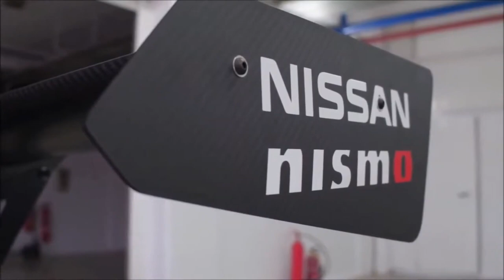Nissan Leaf Nismo RC Debuts In Europe | First Look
The LEAF Nismo RC_02 is based on the second-generation Nissan LEAF, and just like the e-4ORCE LEAF prototypes, it is a testbed for the new dual-motor all-wheel-drive powertrain.

With two 120 kW electric motors (one per axle) the LEAF Nismo RC_02 can accelerate from 0 to 100 km/h (62 mph) in 3.4 seconds.